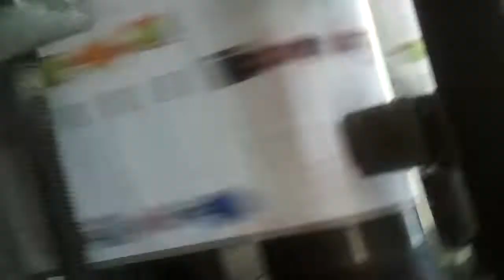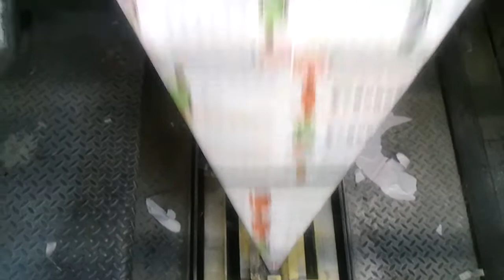Catalog Production - Orange County Catalog Production - Part 5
Let EGP Marketing Inc guide you through the process of designing and producing your catalogs. In the business of design and print for over 15 years, we will make the daunting task of getting your catalogs designed and printed much easier!